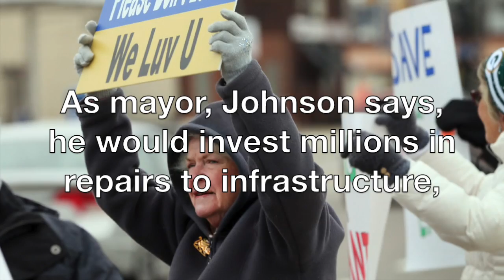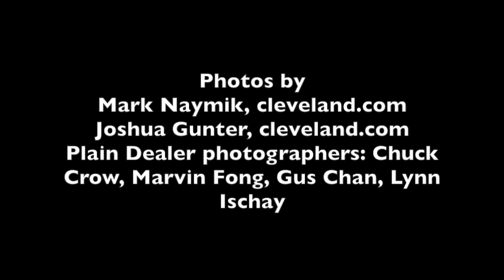Cleveland City Councilman Jeffrey Johnson is running for mayor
Cleveland City Councilman Jeffrey Johnson is running for mayor, arguing that, after three terms, incumbent Frank Jackson has lost touch with the people he serves.